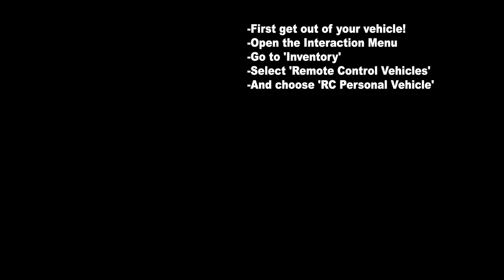HOW TO ACTIVATE REMOTE CONTROL? - How to unlock RC Function Personal Vehicle | GTA 5 ONLINE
-First get out of the vehicle
-Open the Interaction Menu
-Go to 'Inventory'
-Select 'Remote Control Vehicle'
-And choose 'RC Personal Vehicle'

When you blow up the car you can get another RC vehicle within 2 minutes!

armored ENUS JUBILEE
remote control ENUS JUBILEE
armored ENUS DEITY remote controlled
DEWBAUCHEE CHAMPION
remote control ENUS DEITY
The ENUS DEITY
The Contract update on December 15, 2021.
new dlc car
the contract update new vehicle
the contract remote car
the contract ENUS DEITY
grand theft auto car,
newest gta car,
dlc update gta 5,
dlc new cars,
new cars dlc,
gta 5 ENUS DEITY hyper car,
gta 5 ENUS DEITY how to activate remote
ENUS DEITY
customize the ENUS DEITY
customize ENUS DEITY
new cars gta 5 online,
gta 5 new cars to buy,
gta 5 cars update,
weekly gta online update,
weekly gta 5 update,
how to ENUS DEITY
how to remote control ENUS DEITY
ENUS DEITY gta 5 online,
best upgrades remote car
los santos customs
benny's original motorworks
from not to hot
how to give upgrades
how to pimp